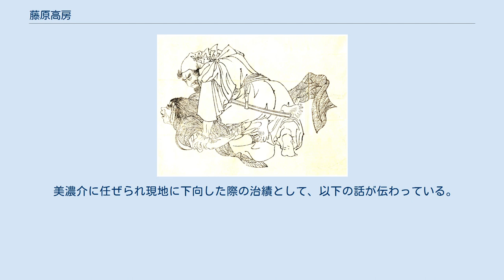藤原高房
藤原 高房（ふじわら の たかふさ）は、平安時代初期の貴族。
藤原北家魚名流、参議・藤原藤嗣の三男。
官位は正五位下・越前守。
 弘仁13年（822年）右京少進、天長3年（826年）式部大丞。
天長4年（827年）従五位下に叙爵して、美濃介に任ぜられて現地に下向。
任地では何事も他人任せにせず、硬軟織り交ぜた対応で統治を行った。
また、陰謀や悪事をことごとく暴き、国内に盗賊がいなくなってしまったという。
 仁明朝でも備後・肥後・越前等の国守に任ぜられて、地方官として治績を上げるが、昇進はわずかに承和8年（841年）に14年ぶりに叙せられた従五位上に留まった。
 嘉祥3年（850年）文徳天皇の即位に伴って正五位下に昇叙され、嘉祥4年（851年）次侍従に任ぜられるが、背中にできた悪性の腫瘍により仁寿2年（852年）2月25日卒去。
享年58。
最終官位は越前守正五位下。
 身長が6尺（約180cm）という長身で、人並み外れた膂力の持ち主であった。
また、意気が盛んで、細かいことには拘らない性格であったという。
 美濃介に任ぜられ現地に下向した際の治績として、以下の話が伝わっている。